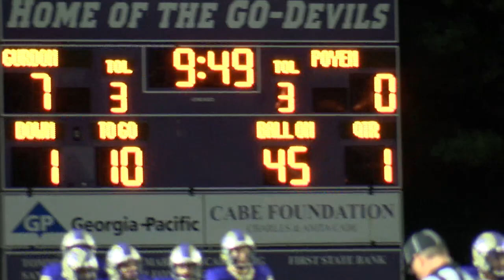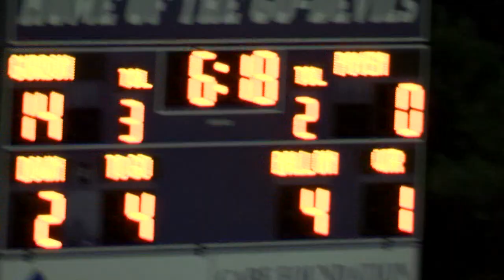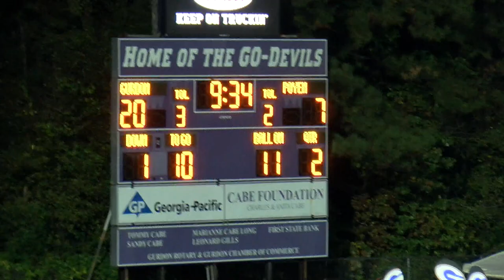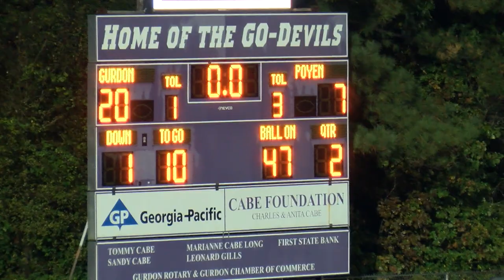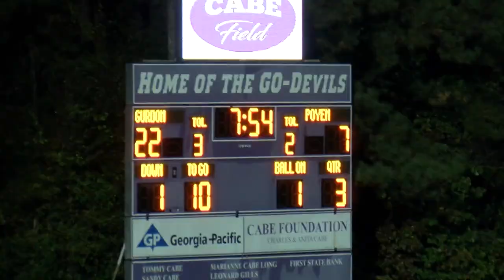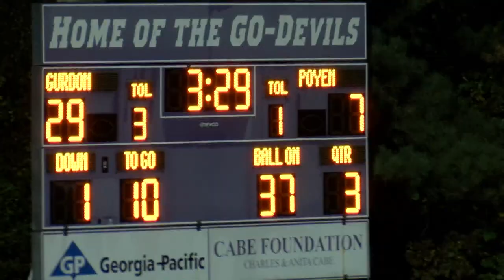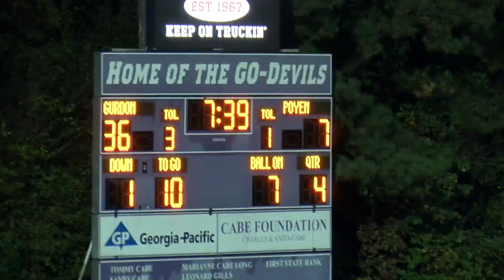Poyen at Gurdon 2020 Raw Unedited Footage